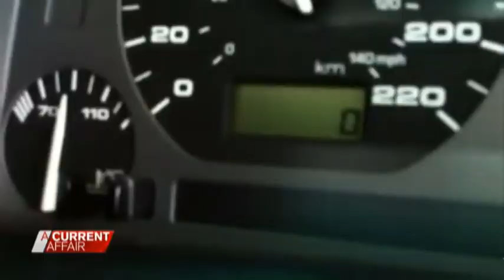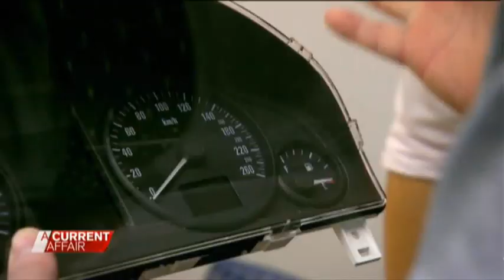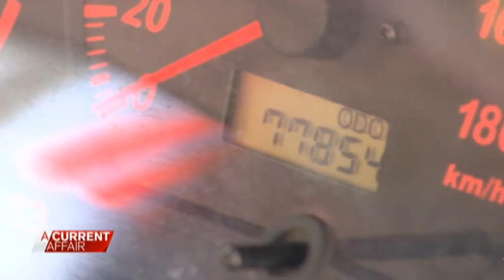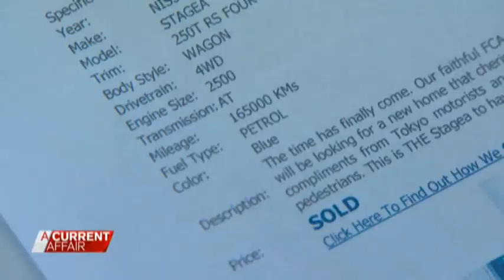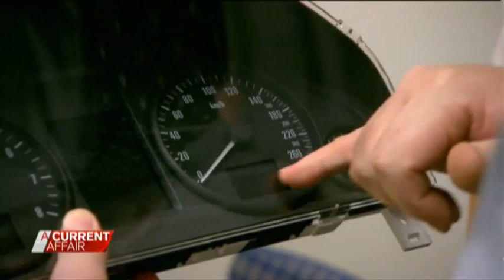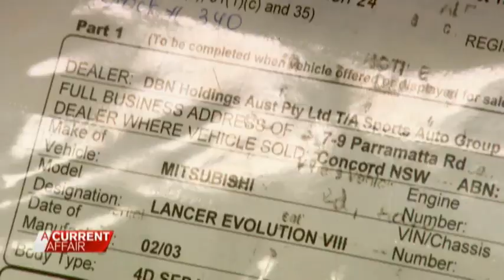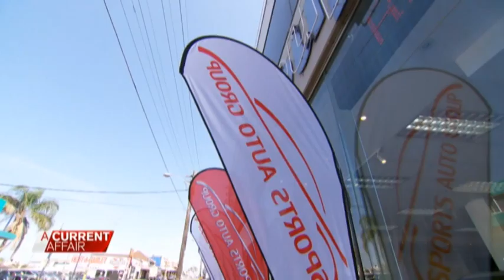Odometer Fraud - Get your car checked by JOC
Worldwide service to check the mileage and accident history of your imported Japanese used car

WE PROVIDE YOU WITH OFFICIAL JAPANESE WATERMARKED REGISTRATION DOCUMENTS
WITH CERTIFIED ODOMETER  READINGS AND​  AUCTION SHEETS CONTAINING INFORMATION ON THE AUCTION GRADE,  THE SALE PRICE AND ACCIDENT HISTORY